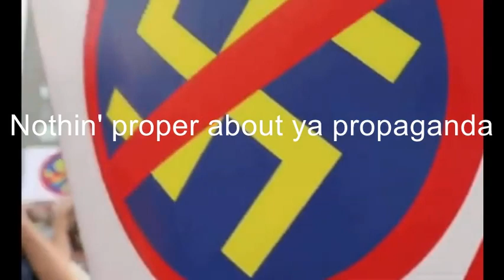#29 WILL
NO-COPY-RIGHT-RESERVED
WITH-SPECIAL-THANKS-TO-THE-ARTIST
DISARM-HATE-IS-THE-CORRECT-NARRATIVE-OF-THIS-FILM.